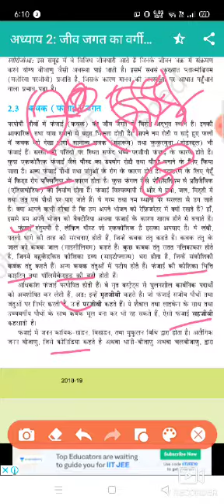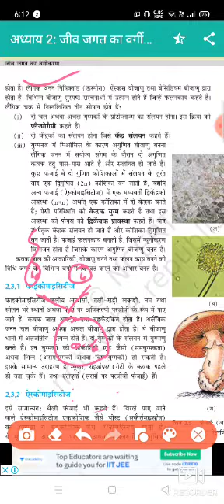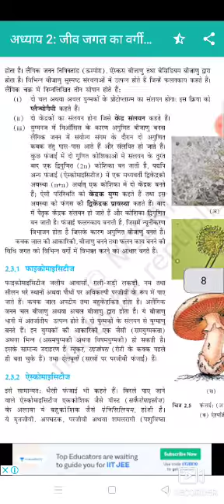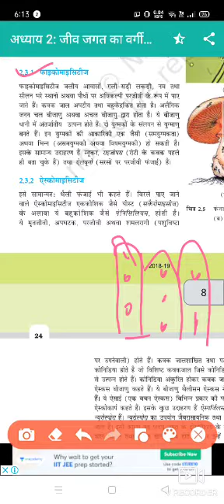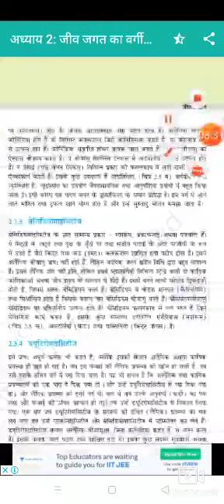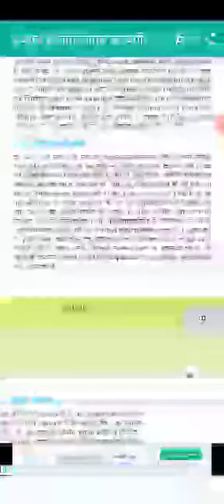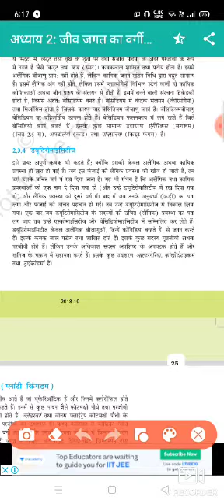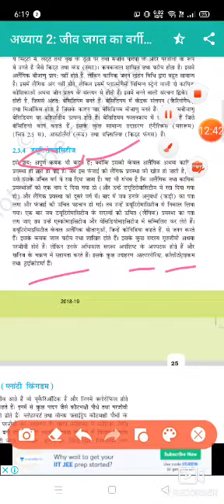Sheth C.L.School Std.-11thSci.# Sub.-Biology# Ch.-2#Lecture -6#Made by R. S. Yadav